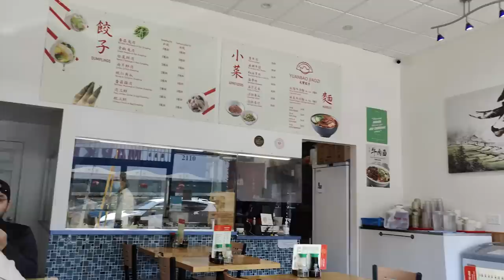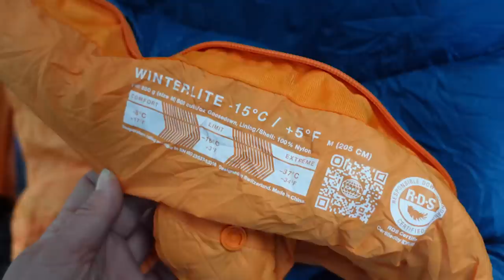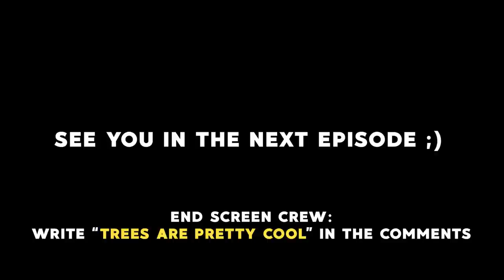THE BEST PART of the Pacific Coast Highway in California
I continue along the Pacific Coast Highway on the West Coast of the Untied States on the Africa Twin Adventure Sports DCT from Santa Cruz, San Francisco, Redwoods National Park and finally crossing the border into Oregon.

RIDING GEAR & LUGGAGE
▶Scorpion EXO AT950 Helmet
▶ REV'IT! Sand 4 H2O Women's Jacket
▶ REV'IT! Sand 4 H2O Women's Pants

▶ $10 Credit to Hipcamp (this is my friend invite code, if you use this I get a $10 credit back)

▶▶Check out the Blog Post for the map of our route, all of our stops and other recommended Points of Interest

▶Tamron 28-200mm Lens
▶ Tamron 20mm Lens
▶Rode Video Micro Microphone
▶Rode Wireless Go Microphone System
▶Sony ZV-1
▶DJI Action 2 Dual-Screen Combo